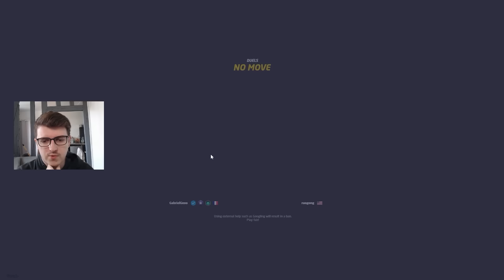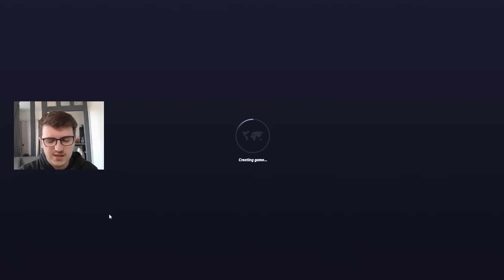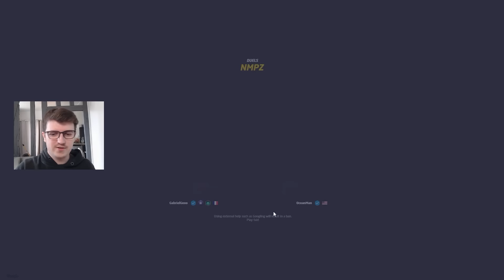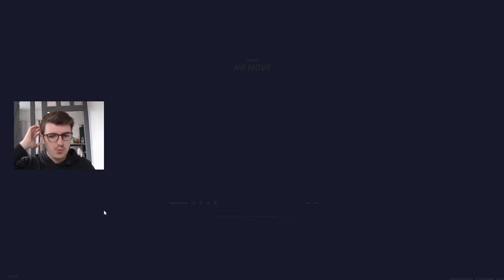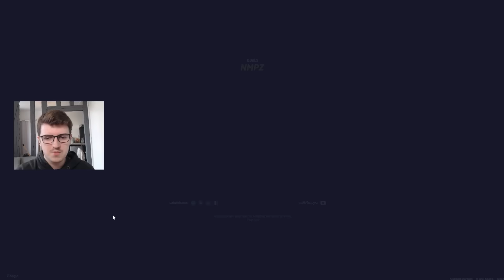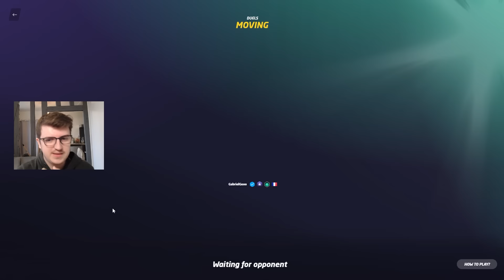De Retour Dans Le Top 10 Monde ? | Ranked GeoGuessr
Nouvelle saison, nouveaux objectifs ! Ca faisait un peu longtemps que j'avais pas fais de vidéo Ranked donc on retourne aux sources avec une bonne grosse session de plus d'1h. Et je dis ça je dis rien mais la vidéo de la semaine prochaine ... un sacré banger.

Tags (à ignorer)
geoguessr gabrielgeoguessr gabriel geoguessr antoine daniel jeu google maps geoguessr guide tips astuce etoiles geoguessr domingo geoguessr wingobear rainbolt zi8gzag pasteur douglas rends moi ma psp geoguessr coupe du monde ranked geoguessr ranked google maps